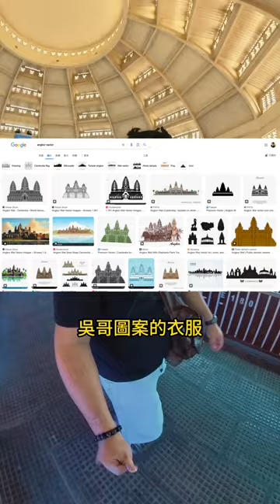[vlog] 快閃柬埔寨金邊兩大市場 ｜烏亞西市場、中央市場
因為多平台發佈，所以選擇直式剪輯，不喜歡直式影片的朋友敬請見諒！

拍攝設備
Insta 360 X3